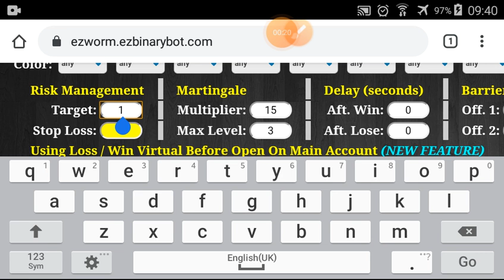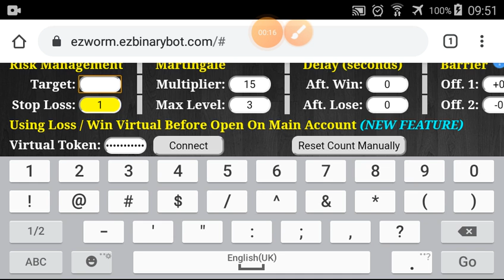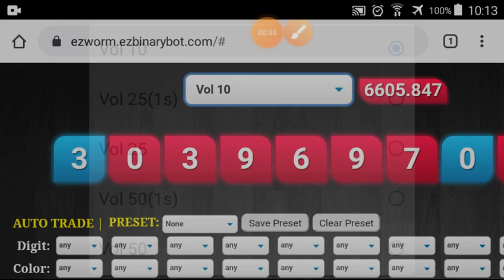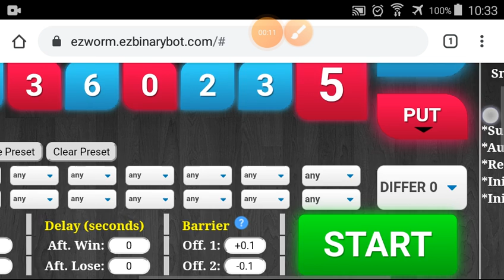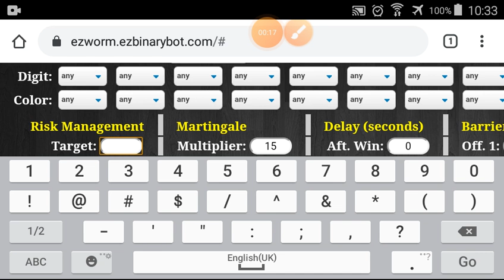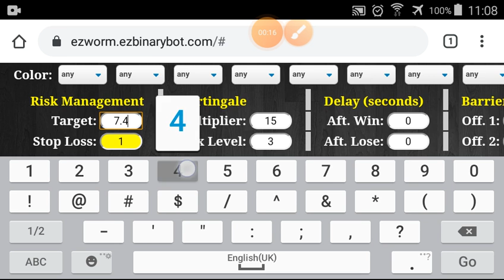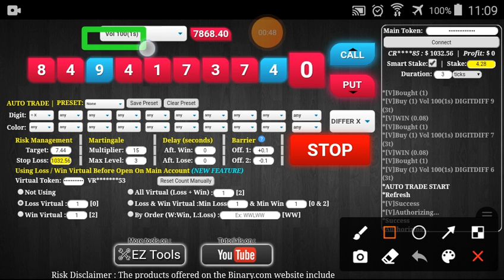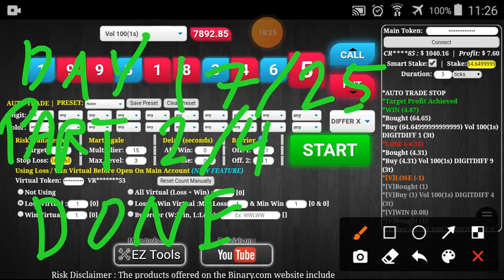Day#17/25 Part#2/4 $1040.16 Done $100 to $3200 in 25 days free bot binary.com deriv profit consisten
*** $100 to $3200 IN 25 DAYS ***

*** TOOLS ***
I use EZWORM in this video series :

[Zone#1 Day 1-5 : $100 to $200]
Target $20 per day ($5 x 4 parts)

[Zone#2 Day 6-10 : $200 to $400]
Target $40 per day ($10 x 4 parts)

[Zone#3 Day 11-15: $400 to $800]
Target $80 per day ($20 x 4 parts)

[Zone#4 Day 16-20 : $800 to $1600]
Target $160 per day ($40 x 4 parts)

[Zone#5 Day 20-25 : $1600 to $3200]
Target $320 per day ($80 x 4 parts)

I will always change market regularly every 1% profit. It means :
Zone#1 : every $1 profit, change market.
Zone#2 : every $2 profit, change market.
Zone#3 : every $4 profit, change market.
Zone#4 : every $8 profit, change market.
Zone#5 : every $16 profit, change market.

Contract : Digit Differ
Virtual Loss : 1 (2 or 3 or more will be safer)
Marti Multiplier : 15
Marti Max Level : 3

!!! ATTENTION & WARNING !!!

GOOD LUCK.

Facebook : Pembuatan Robot Binary & Deriv